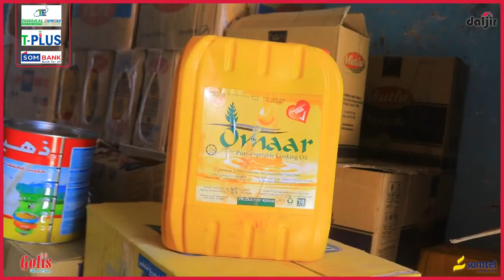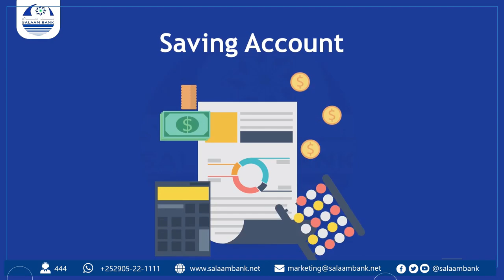Sicirka Maanta & Suuqyadda Gaalkacyo | Ahmed Abdi Gurhan